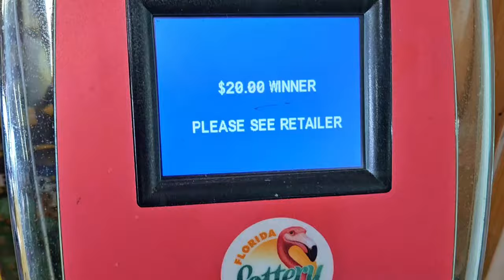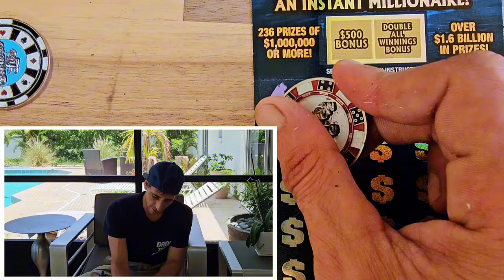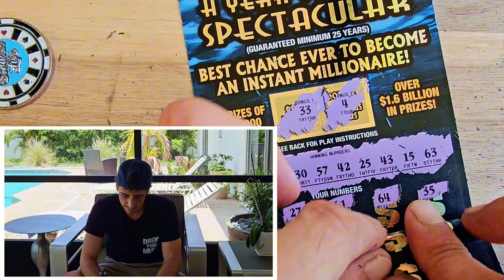Guys...I'm Back!!!🤑 $1,000,000 Year for Life Spectacular | Scratch Life🚀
Im Back!!!☺️
$1,000,000 Year for Life Spectacular scratch off tickets from the florida lottery!